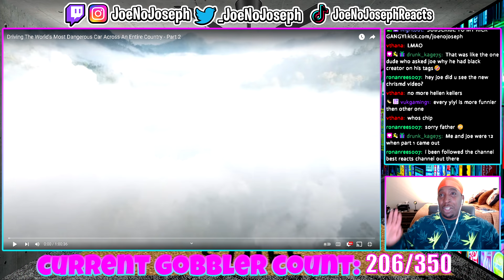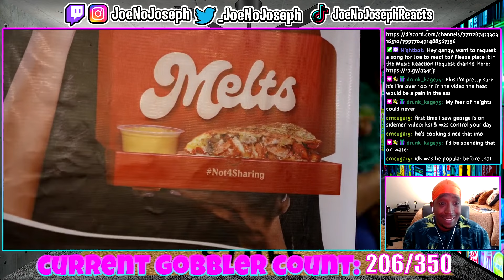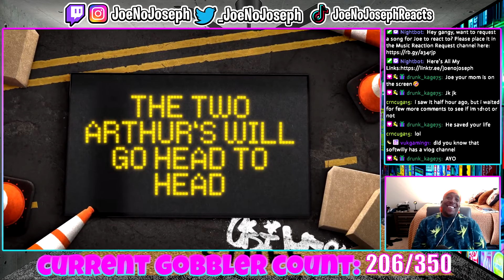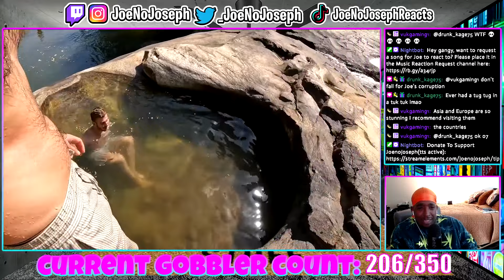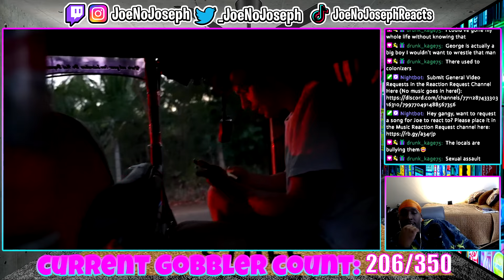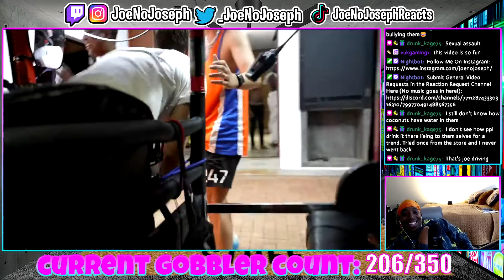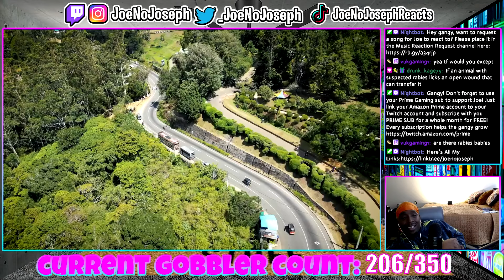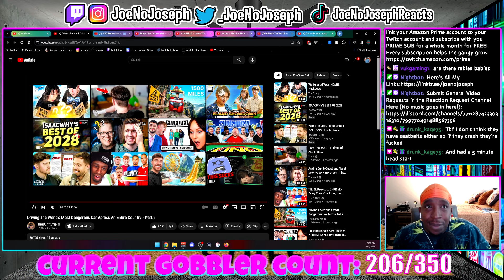Its finally Here! Driving The World's Most Dangerous Car Across An Entire Country -Part 2 (REACTION)